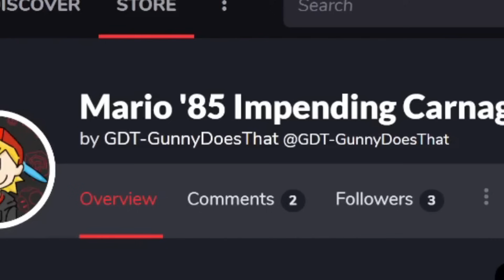MARIO '85's LOST SEQUEL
Today we are playing the lost (unofficial) Sequel of Mario '85, called "Mario '85 Impending Carnage", created by GDT-GunnyDoesThat.
Mari0 '85 Impending Carnage is a sequel to the original game Mario'85 by TacoGames. Its a Mari0 Mappack that titled SMB Returns and it was baised of the Mari0 mappack Mario '85 AE Edition by GoldyBer. The backstory is that a Nintendo beta tester by the name of Rene was testing out Nintendo's new game Super Mario Bros. Returns when something goes very, very wrong.

While I like the idea of it being a sequel to the original, it still sadly lacks of new ideas and just feels like another 1-1 Mario '85 Fan Game. Hope the developer updates the game and comes up with something new...I'm getting tired of the same chasing parts lol!